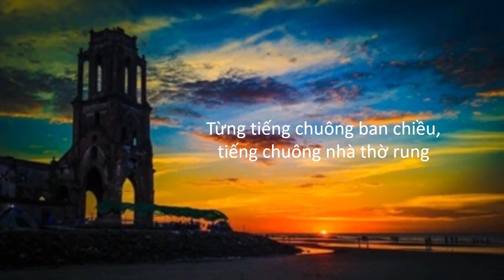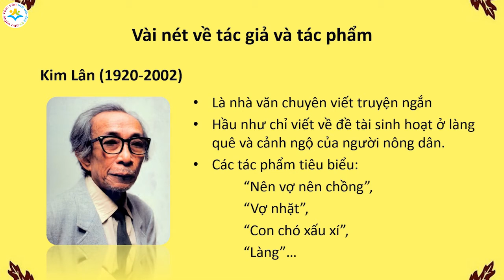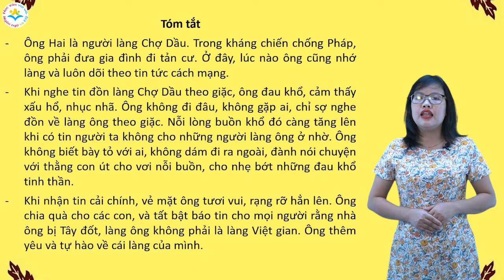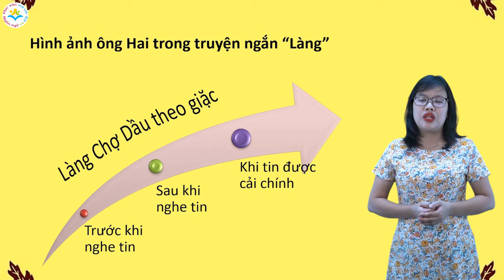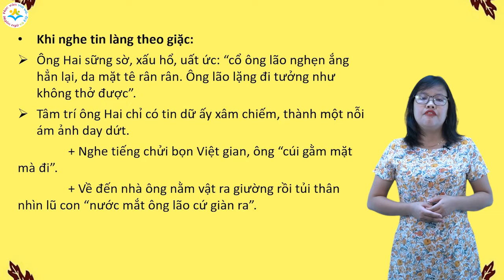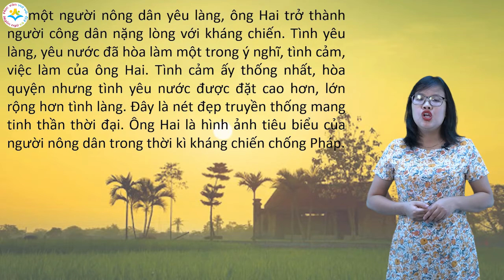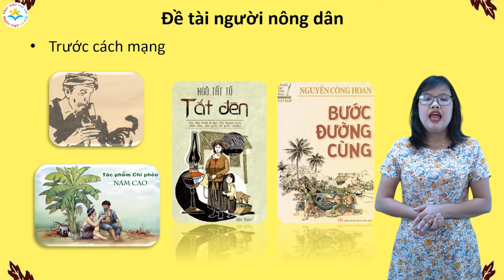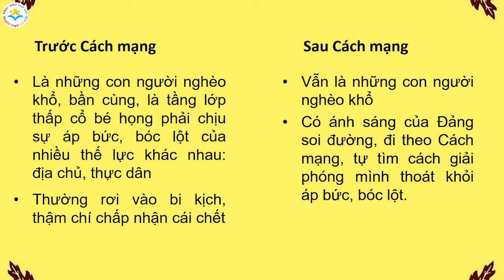Ngữ Văn lớp 9 | Ôn tập | Hình tượng người nông dân sau Cách mạng trong văn học Việt Nam | Bài 07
Các bài học thú vị môn Tiếng Việt lớp 5
Chuyên mục "HỌC VĂN VUI VẺ" mang đến các bài học thú vị về môn Tiếng Việt và Ngữ Văn; nơi bạn sẽ tìm thấy giá trị thực tế của văn chương.